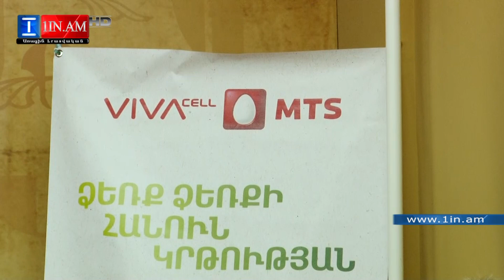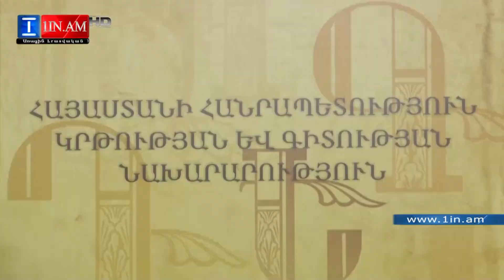Հայաստանում ստեղծված տնտեսական իրավիճակը բնորոշ չէ միայն Հայաստանին.Ռալֆ Յիրիկյան